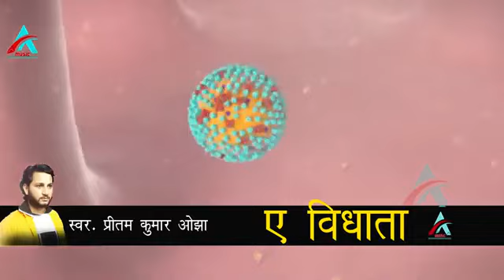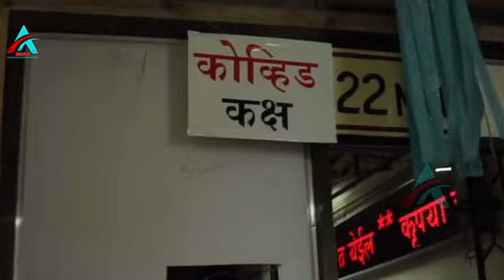Bhojpuri Song | Coronavirus Song | Pritam Ojha | Covid 19 | Corona Gaana | Aashirvaad Entertainment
The reason of publishing this video on my channel is only entertainment,